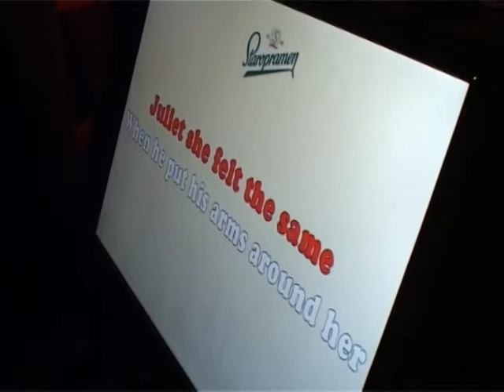Ivan Ivanović i karaoke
Sinoć je u Staroj piceriji organizovano karaoke veče, pod nazivom "Karaoke izazov" gde je takmičarima pružena prilika da osvoje četvorodnevni put u Prag za dve osobe. Karaoke veče organizovala je Apatinska pivara, a domaćin večeri bio je trenutno najpoznatiji TV voditelj Ivan Ivanović. S obzirom na to da je program počeo u 23 h, a ne u 21h, zbog Ivanovog kašnjena, organizatori su se na kraju iskupili takmičarima.

Ako se uzme u obzir da u Subotici još uvek važi ona stara izreka "ponedeljkom ni trava ne raste" onda je zaista čudno što je u kafiću jedva bilo mesta za stajanje.
Iako su pevači amateri već u 21 h bili spremni da pokažu šta znaju, program je počeo dva sata kasnije, uz izvinjenja Ivana Ivanovića na kašnjenju. Kada se izređalo nekih petnaestak takmičara, domaćini su odlučili da se iskupe zbog kašnjenja programa i da put u Prag ne dobije samo pobednik, nego tri najbolja takmičara. Jedna od njih bila je, već poznata Subotičanima po lepom glasu, Mirna Radulović.

Ivan Ivanović, osim što kaže da voli sve vrste piva, pa samim tim i Staropramen, kaže da večeras nije imao ulogu stand up komičara, kao što su mnogi očekivali, nego isključivo voditelja manifestacije. Ivan je dobitnicima čestitao na osvojenim nagradama i poželeo im lep provod u Zlatnom Pragu.

Nakon završene večeri Ivan Ivanović je izdvojio dvadesetak minuta za Yu eko televiziju i pristao da kaže nešto više o njegovom životu i radu. Ceo intervju možete pogledati u emisiji ALL MAN, koja je na programu u standardnom terminu, petkom od 20 časova.